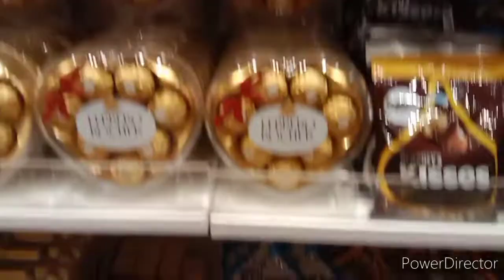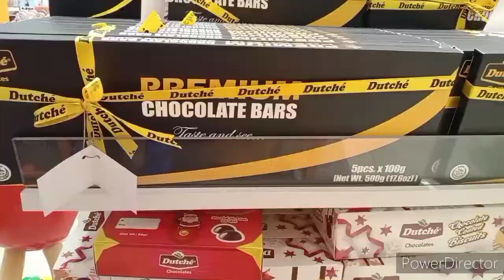Sm Molino Christmas Decorations. Nag Gala Si Bonita sa Sm.